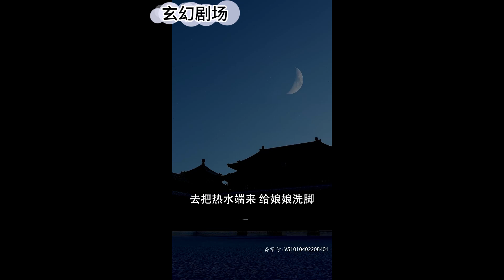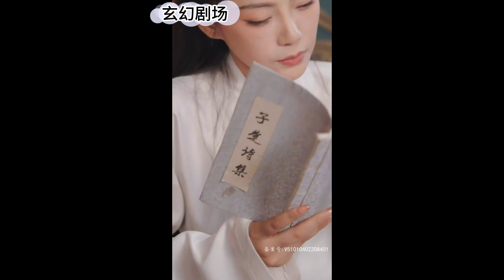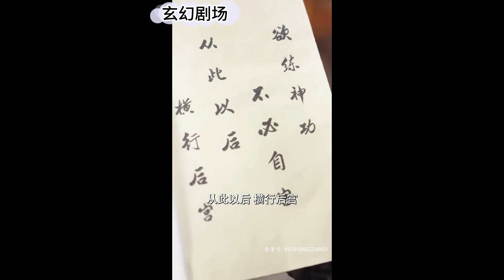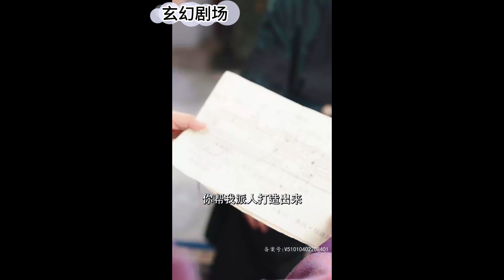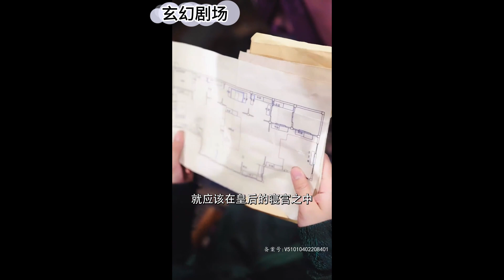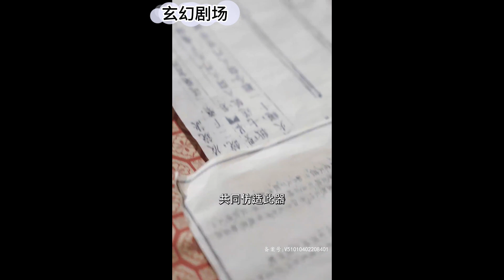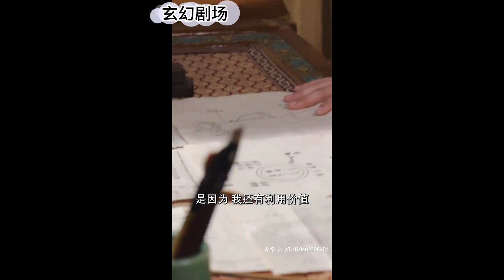大結局完整版：開局就要變成太監！還好我真實身份是前朝太子，不僅躲過一劫，還成功撩到女皇，讓她和皇後一起伺候我，簡直爽翻天！《原來是總管大人》热血